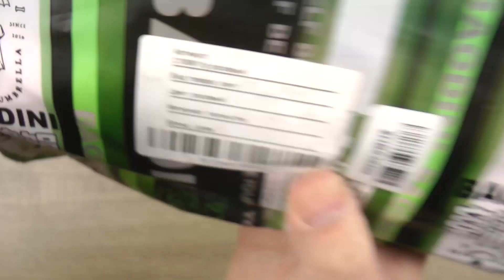Розпаковка Laras C108811p Повний автомат Рожева